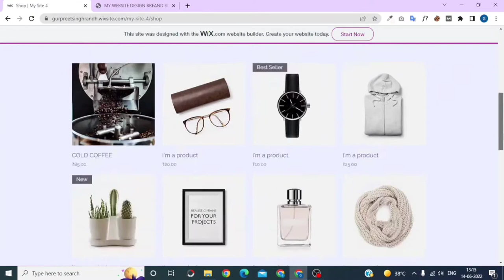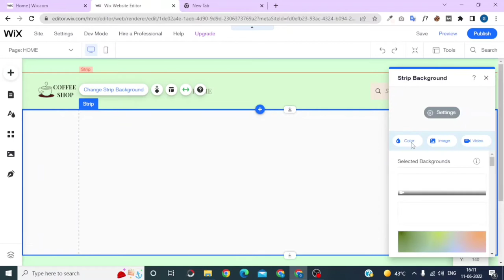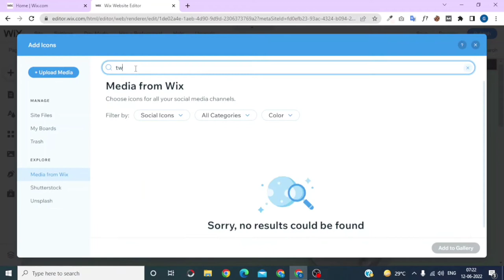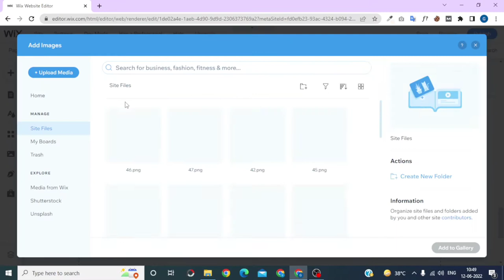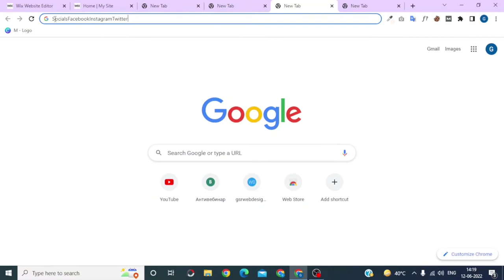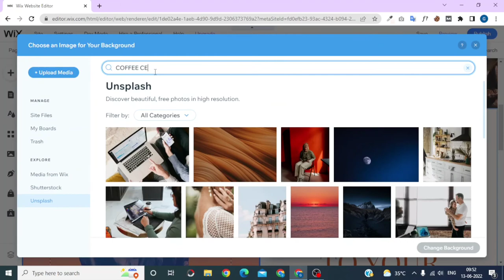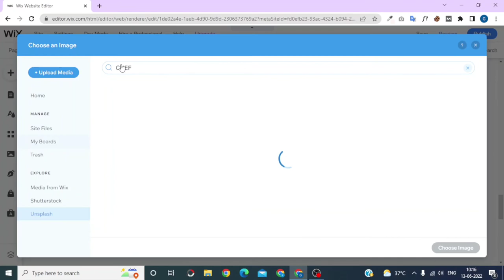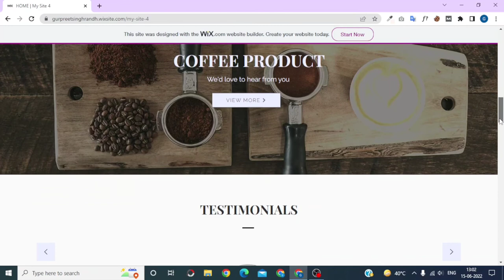How To Build Coffee Shop Website Using Wix - Complete Website Design Advance Tutorial 2022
How To Build A Website Using Wix Advance Tutorial 2022

Modern Coffee Shop website design developed on wix.
This Coffee Shop wix website template can be used by shop, company etc.

WIX is a very simple drag-and-drop website editor. It lets you easily change any text and photos. For which you will not need any designer. You can change it yourself.

1. Create your account at wix.com
2. Purchase this template
4. Within 24 hours you will receive an email from Wix.
5. Please accept the transfer in the email and the template will be added to your Wix account as a new site, ready to edit.

Please retain (SITE CREADIT GSRWEBDESIGN ) credit for the footer site.